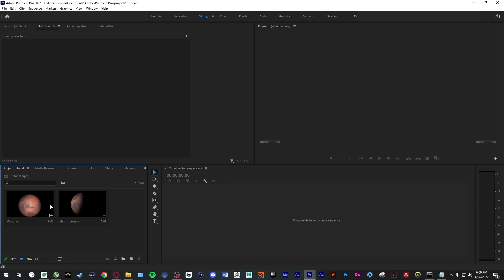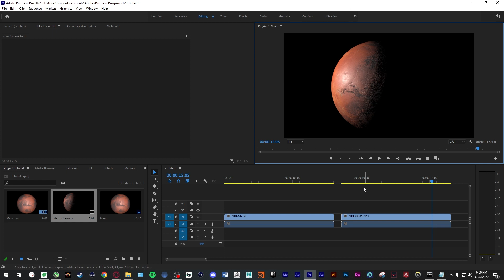Free 3d planet asset Mars